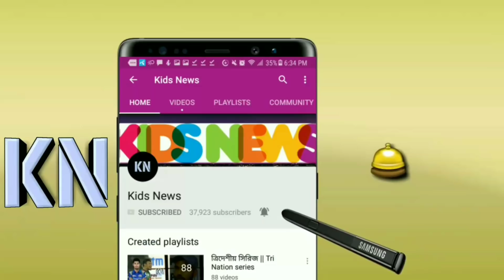"আজ ব্যাটিংয়ে ঝড় তুলবে সাকিব"--মাঠে নামার আগে সাকিবকে নিয়ে যা বললো হায়দ্রাবাদ | IPL 2018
বিস্তারিত জানুন।

Indian premier league 2018. IPL 2018. IPL 11. Cricket news.